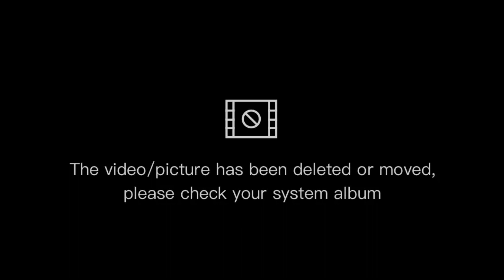Coronel de los Santos nuevo comandante de Moca